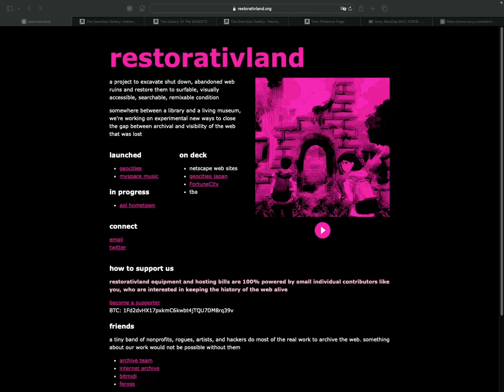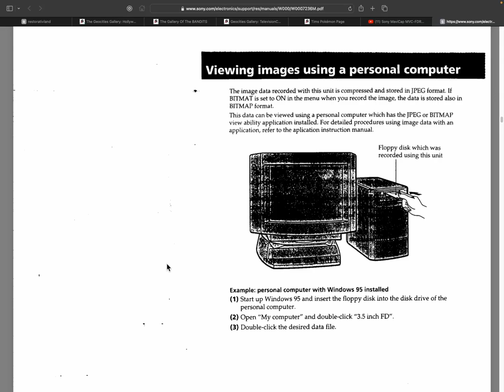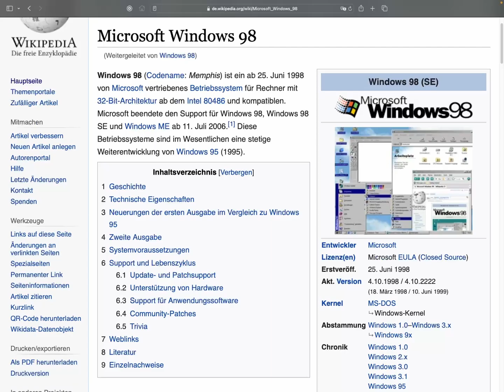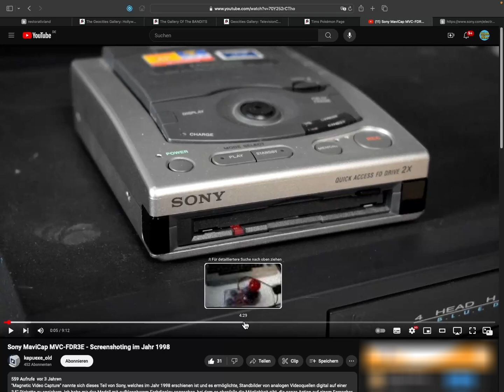TV-Screenshots in 1998: Sony MaviCap | Wilde 90er Geräteschau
Für Screenshots von TV-Inhalten, VHS-Kassetten, Videospiele-Konsolen und Videokameras brachte Sony im Jahr 1998 ein MaviCap genanntes Gerät heraus. Dessen Name steht für „Magnetic Video Capture“ (ja, ich habe im Video aus Versehen „Magnetic Movie Capture“ gesagt… sorry dafür). Per Kabel angeschlossene Geräte sendeten ihr Videosignal an das Sony MaviCap, und dort konnten dann Einzelbildaufnahmen auf eine Diskette gespeichert werden. Diese ließ sich am PC weiter nutzen.

+ + SOCIAL MEDIA + +

+ + QUELLEN UND INFOS + +

+ + MUSIK + +

Hab ich selber gemacht.